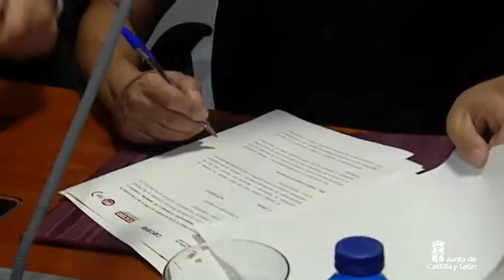Firma puesta en marcha SERLA